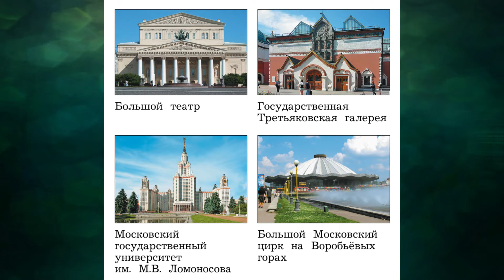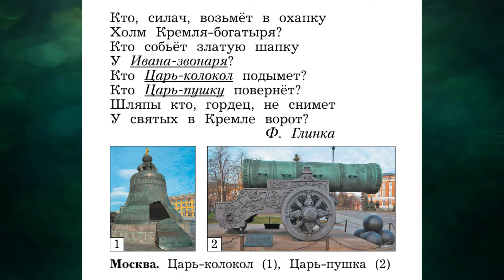"Москва - столица России", Окружающий мир 2 класс ч.1, с.110-117, Школа XXI век.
01:40 - Как Москва строилась
03:16 - Москва - всем городам голова